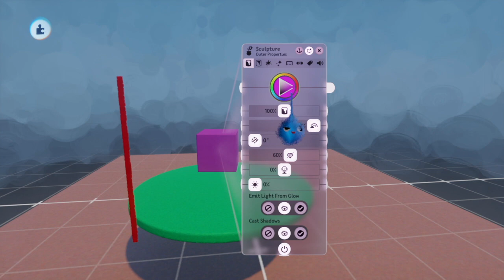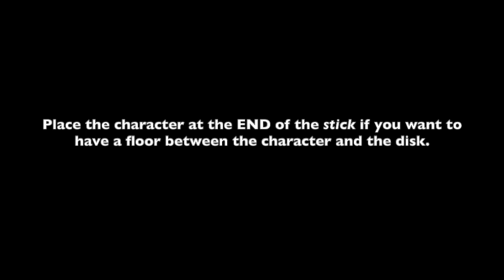Circle/Radial movement animation - Dreams PS4 Tutorial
In this video I'll show you how to animate circle/radial movement of a character.

This a small trick I found when making my own cartoon in Dreams, enjoy! :)